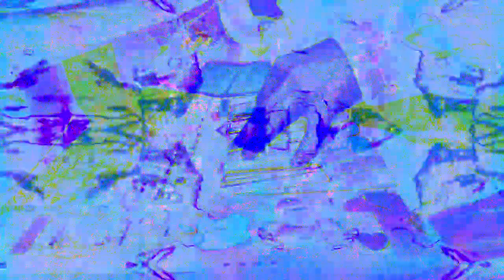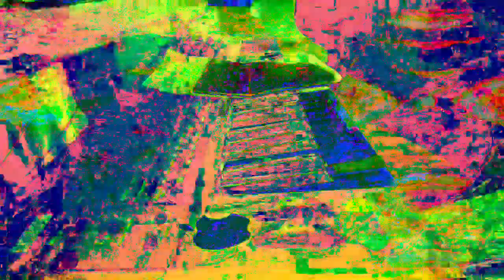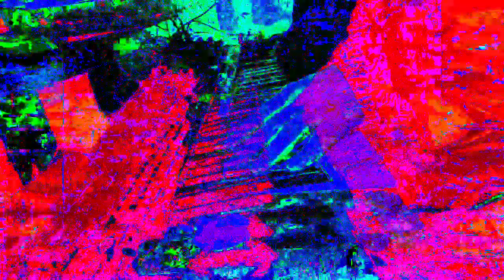11 minutes 39 or 40 second type video mixes made in Max 8 *Photosensitivity Warning*